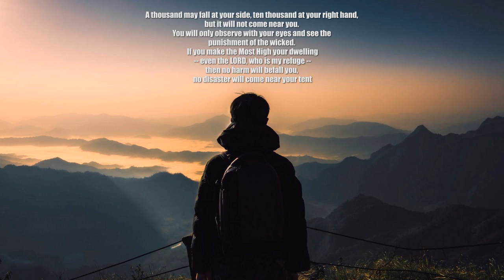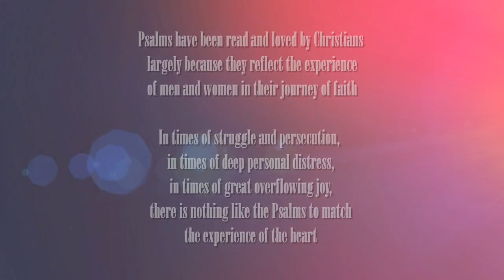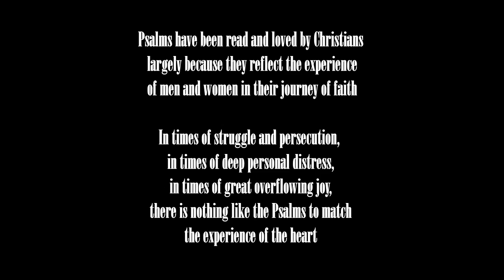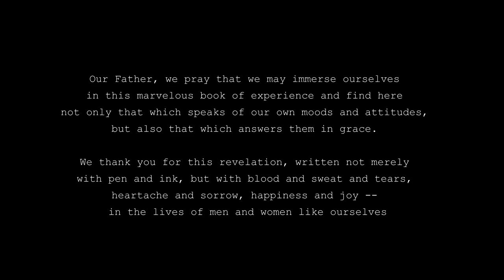Psalms - The Unthinkable Thought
We have discovered that the man who wrote Psalm 77 went through an experience which many of us have had, or will have at some time or another in living the life of faith. Here is a man who faced a very distressing circumstance (which is never named for us) which sent him flying to God for help. He tells how he prayed and wept and tried to meditate on God all night long, but, to his great distress, he received no help at all from God. Apparently the lines were all down; the skies were as brass. As a consequence, doubts began to rise in his heart. Suddenly he realized that the problem which he faced in the circumstances that brought him to God in the first place was being dwarfed by a much greater problem, that he was really being faced with the question, Is God real? Can he be depended on? Is faith valid? He realized suddenly that he was facing the possibility of losing his faith completely, and this frightened him.